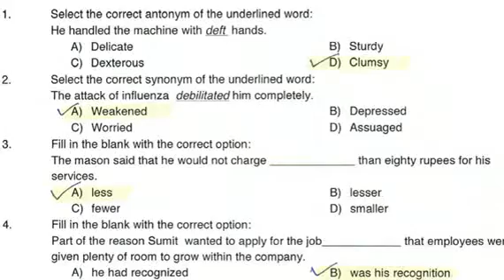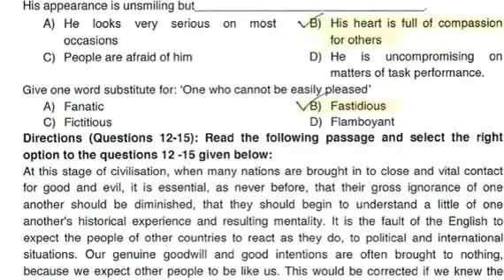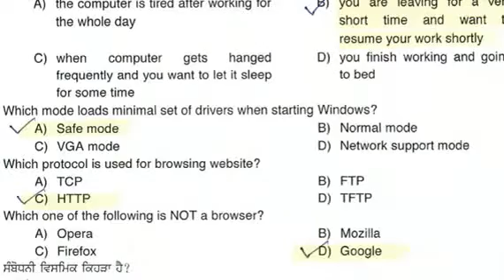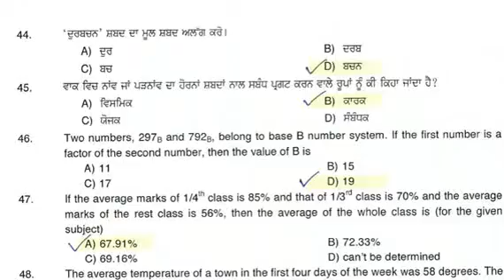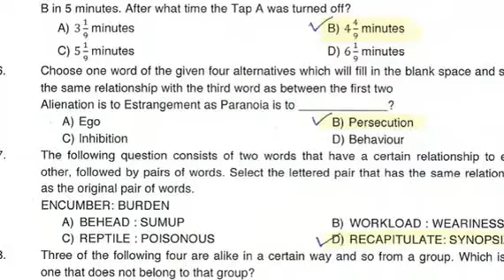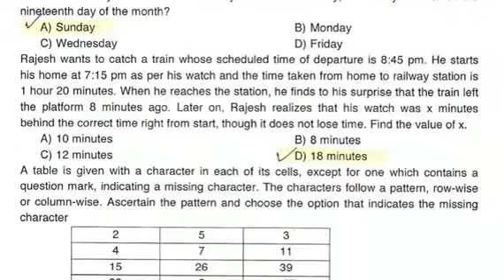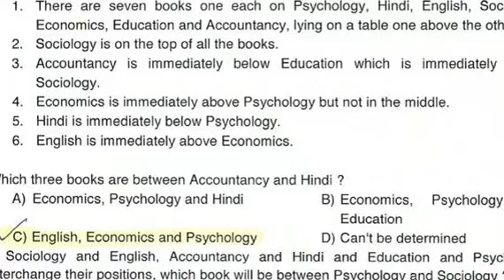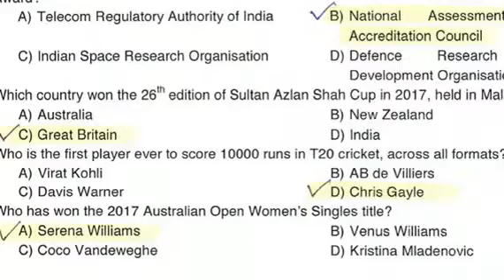PUNJAB AGRO SOLVED PAPER